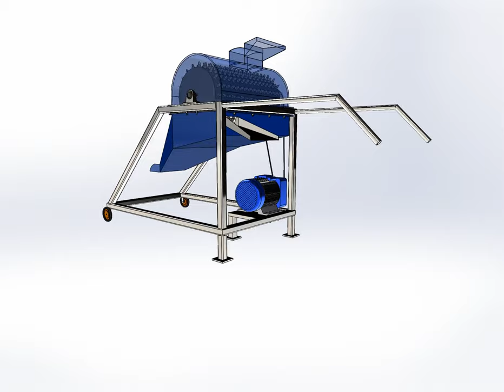Assembly Animation OF A MAIZE THRESHING MACHINE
A maize threshing machine is a device used to separate maize kernels from the husks and stalks after the maize plants have been harvested. The machine works by applying mechanical force to the maize ears to remove the kernels from the cob.

There are different types of maize threshing machines available on the market, ranging from hand-operated machines to large-scale industrial machines. Some of the most common types of maize threshing machines include:

Pedal-operated maize threshers: These are small-scale threshing machines that are powered by human energy. They usually have pedals that are operated by foot to rotate the threshing drum and separate the maize kernels from the cob.

Motorized maize threshers: These machines are powered by electric motors or internal combustion engines. They can be used for small to medium scale threshing operations and are more efficient than pedal-operated threshers.

Combine harvesters: These are large-scale machines used for harvesting and threshing maize. They can harvest, thresh, and clean the maize in one operation.

Maize threshing machines are important for farmers as they help to reduce labor costs and increase efficiency in the harvesting process. They are especially useful for farmers who have large-scale maize farms and need to harvest a large amount of maize in a short amount of time.

Client's goal for the project:
The client's primary goal for a maize threshing machine is to increase the efficiency of the maize harvesting process. The client is likely a farmer who needs to harvest a large quantity of maize in a short period of time. They want a machine that can quickly and effectively separate the maize kernels from the husks and stalks while minimizing the loss of kernels.

Designer's project goal:
The designer's goal for a maize threshing machine is to create a machine that meets the client's requirements while being efficient, cost-effective, and easy to use. The designer needs to consider the size and scale of the client's farm, the type of maize being harvested, and the available resources for the project.

Summary of the project:
The project involves designing and building a maize threshing machine that meets the client's requirements while being efficient, cost-effective, and easy to use. The machine should be able to quickly and effectively separate the maize kernels from the husks and stalks while minimizing kernel loss. The designer will need to consider the size and scale of the client's farm, the type of maize being harvested, and the available resources for the project. The final product should be able to increase the efficiency of the maize harvesting process and help the client save time and labor costs.